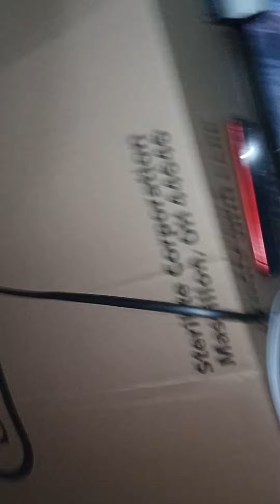aj n Nigel playing.play fortnight